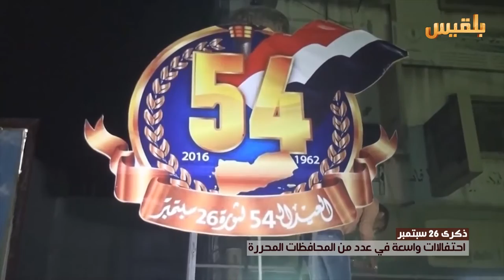ذكرى 26_سنتمبر احتفالات واسعة فى عدد من المحافظات المحررة | تقرير: وئام الاكحلي